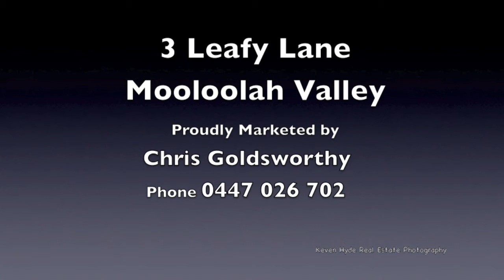Leafy Lane Mooloolah Virtual Tour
Appealing 4 bedroom brick home set on a quiet and peaceful half acre at the end of a treed cul de sac.
This comfortable and cosy home has open plan living area, separate dining area, functional kitchen overlooking rear yard and 4 bedrooms.
There is a very large pergola at the rear overlooking the yard - the perfect place to relax and enjoy the rural lifestyle.
The property is very private, abounded by woodland and has plenty of space for animals, children and vehicles. There is even a chicken pen at the bottom of the yard.
A concrete driveway leads from the private entrance, past a single carport to a large  double bay shed at the rear.
It is just a short drive into the village of Mooloolah, with its shops, facilities and railway station, and about 15 minutes drive into the City of Caloundra for major shopping, dining and beaches.